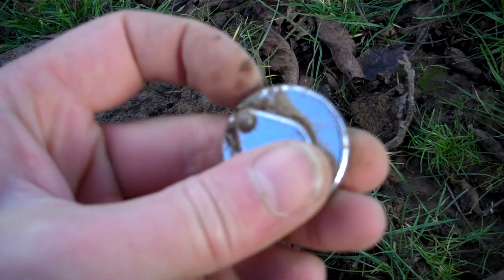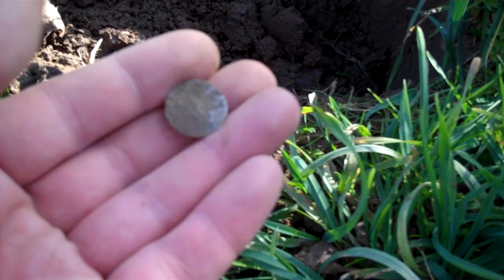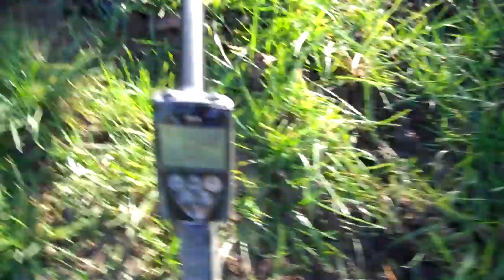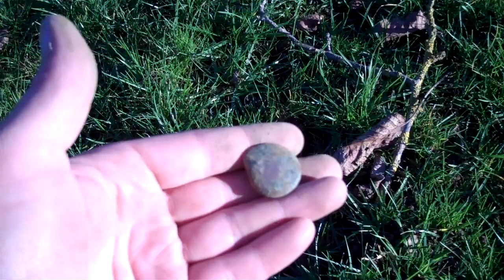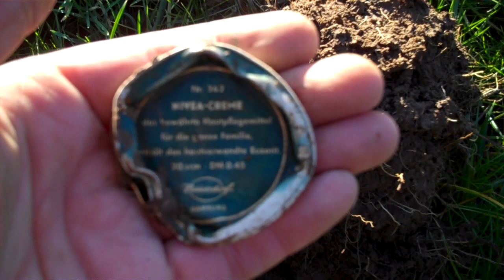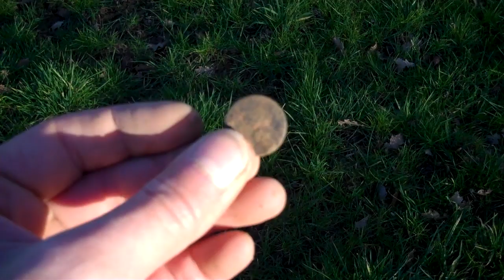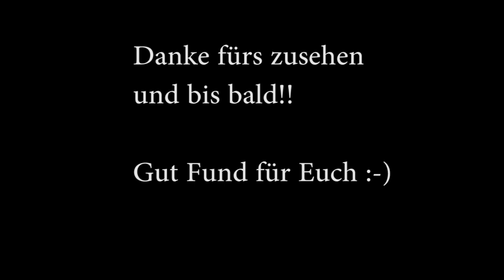Sondengänger unterwegs: Was für ein Tag!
Sondengänger und Schatzsuche:

Ein sehr schöner Sondeltag mir vielen Funden!

Silbermünze 17XX

1 Stüber